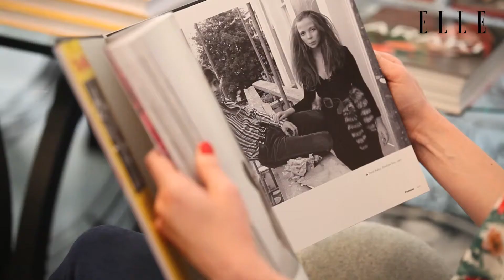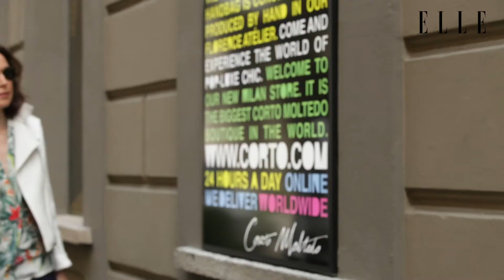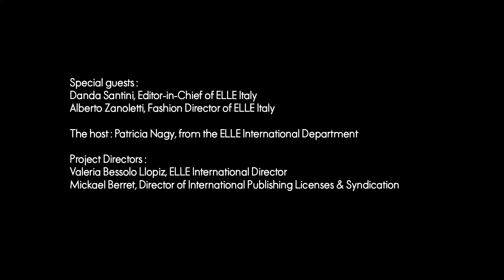TRAVELLE GUIDE MILAN Ep2 دليل الموضة - ميلانو - الحلقة الثانية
من باريس إلى نيويورك، مروراً بلندن وروما، تجول مراسلة ELLE في عواصم الموضة لتوثّق لنا العناوين الرئيسيّة والضروريّة لكلّ الفاشونيستا حول العالم. دليل سياحيّ خاصّ بالموضة العالميّة للأزياء والأكسسوارات والمطاعم ومراكز الرفاهيّة، عنوانه الكبير الأناقة والعصريّة!